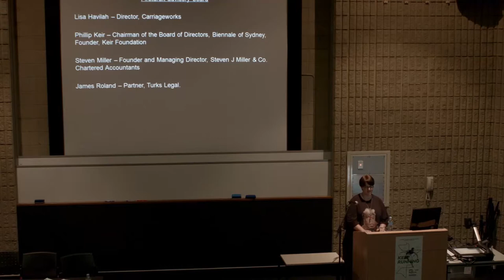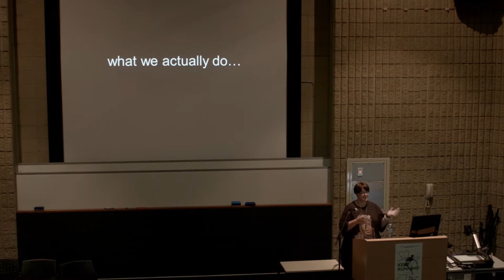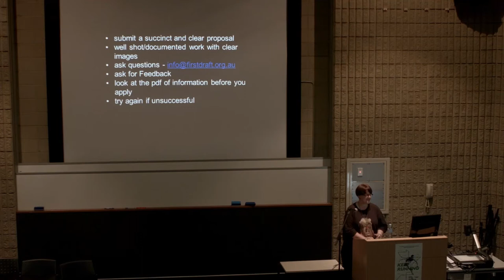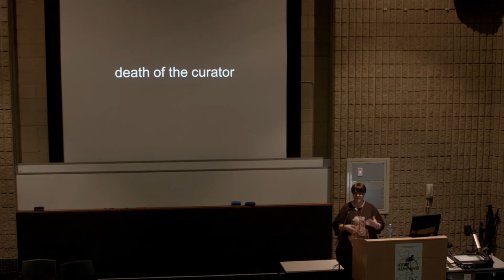ARI 2 ARI - The Role of Criticism and Curation - Anna McMahon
Anna McMahon is an artist and curator. Her practice is grounded in scientific, theoretical and new age notions of the past and future. McMahon also collaborates with fellow artist Kate Beckingham as OK YEAH COOL GREAT. She has shown nationally and internationally in solo, group and curatorial projects in various galleries including, Raygun (QLD), Gaffa (NSW), Metro Arts (QLD), Open Source Gallery (NY), and Verge Gallery (NSQ). As OK YEAH COOL GREAT, she was part of the 2014 SafARI Live program.

Panel 1
TRACK & FIELD: The Role of Criticism and Curation
Speakers: Robert Cook, Helen Hughes, Anna McMahon
Moderator: Marco Marcon

Video documentation by Tanya Votchanskaya

ARI 2 ARI: A National Forum for Artist Run Initiatives
9:30am - 4:30pm
Large Lecture Theatre, Central Institute of Technology

Paper Mountain brings together leaders from the arts sector for a national symposium exploring ideas of exchange, experimentation and potential models for ARIs.

ARIs are at the forefront of Australian contemporary art. In the past they bridged the gap between art school and professional practice. Over time, they have developed into autonomous spaces for cultural production and sites for artists, curators and writers to experiment and do their thing.

This all day forum will include three panel discussions focusing on the structures, funding models, modes of criticism, and curatorial practices of various ARIs.

By unifying as a practitioners and professionals, and collectively creating models and structures for interacting with society, these discussions will aid in the strengthening of a healthy ARI sector.

ARI 2 ARI is supported by the City of Perth, the State Government through the Department of Culture and the Arts and Central Institute of Technology. Paper Mountain is a Perth-based artist run initiative dedicated to supporting a broad span of contemporary art projects by nurturing experimentation, challenging artists’ practices, and encouraging collaboration and skill/resource sharing.